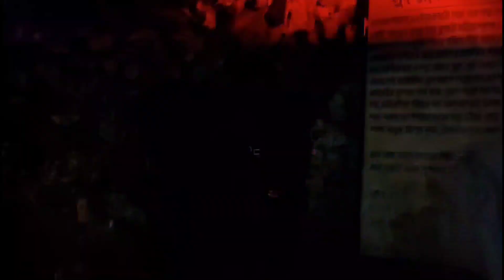CHRISTMAS E GUHAI DHUKE PORLAM.....🎅🤶 | CHRISTMAS VLOG | 2022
Description